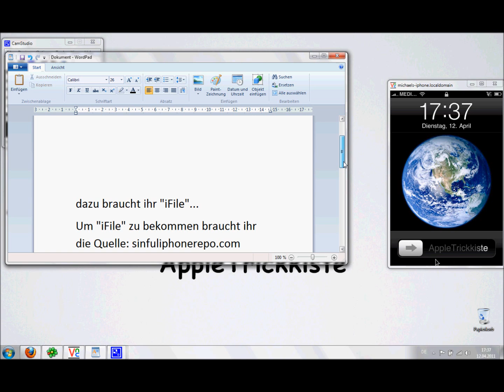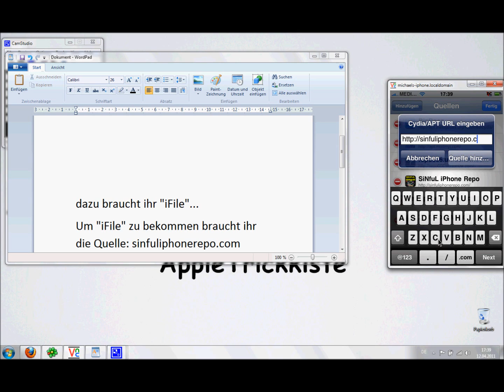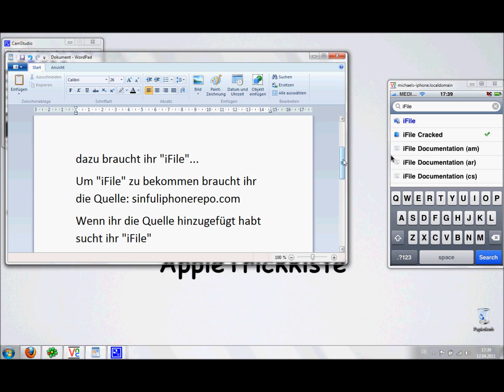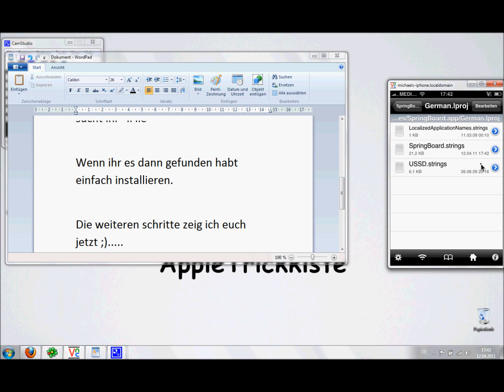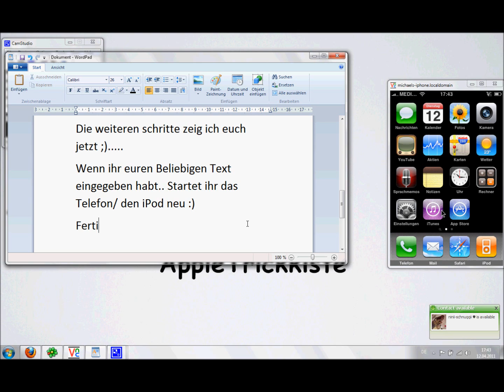Cydia- Mit "iFile" Slider Text ändern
Bei Fragen oder Problemen einfach mailen ;)..
Antworte 100%ig..

EURE APPLETRICKKISTE